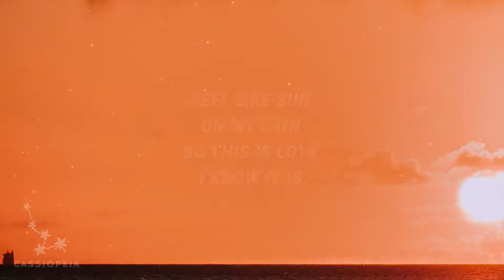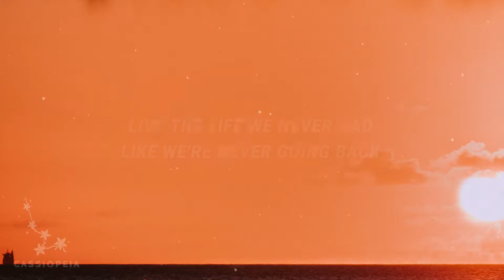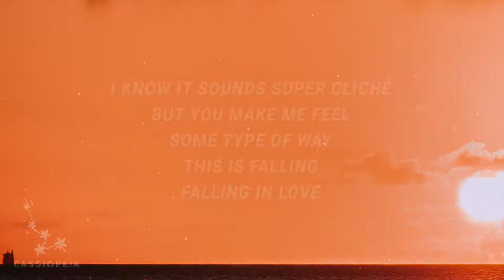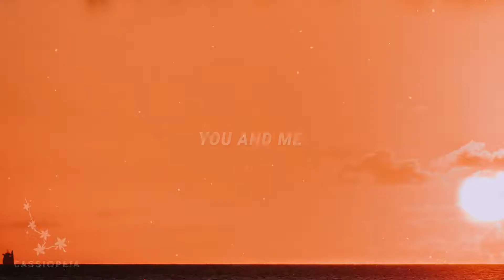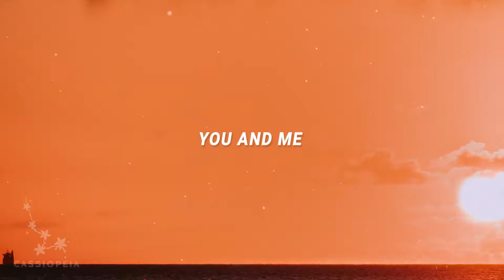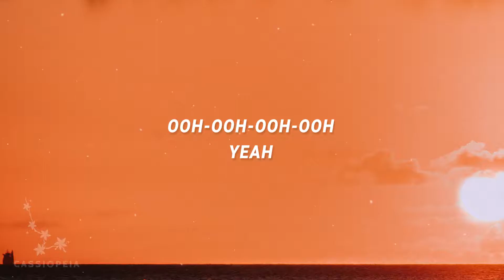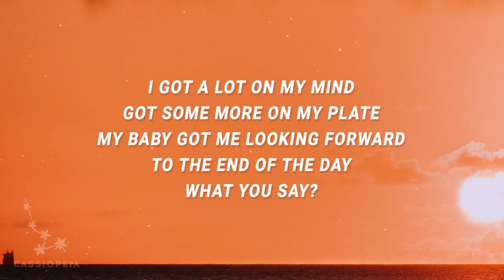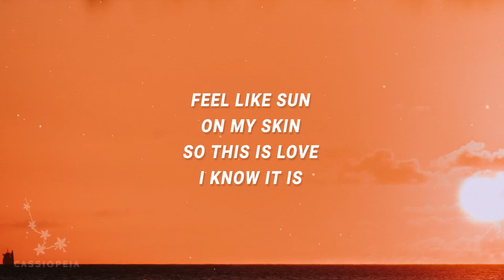[ 1 HOUR ] JVKE - This is what falling in love feels like (Lyrics)